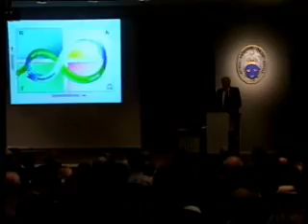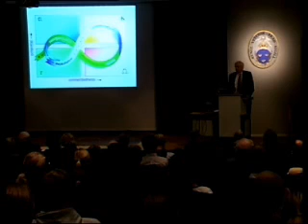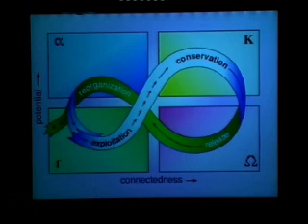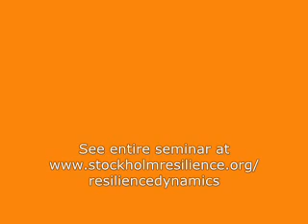Buzz Holling Resilience Dynamics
Professor C.S. Buzz Holling, the 2008 recipient of the Volvo Environment Prize for his pioneering work on ecosystem dynamics, resilience, transformation, and adaptive management, presents key issues related to his work.